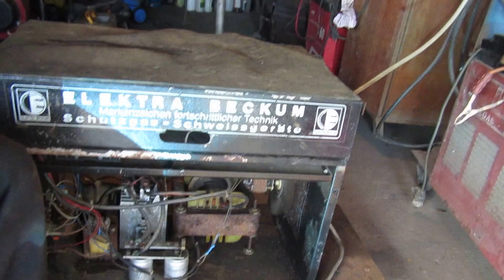MIG MAG ELEKTRA -BECKUM